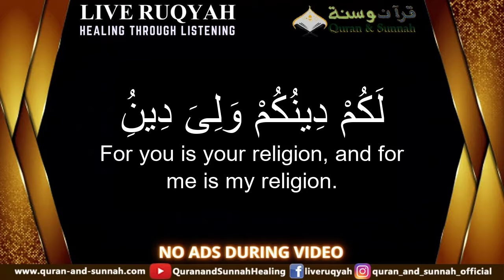Surah Al-Kafiroon سورة الكافرون | Learn Quran For Kids | Powerful Recitation, With Arabic Text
► Live Ruqyah / Quran and Sunnah ❤

Jazakamullahu Khaira.